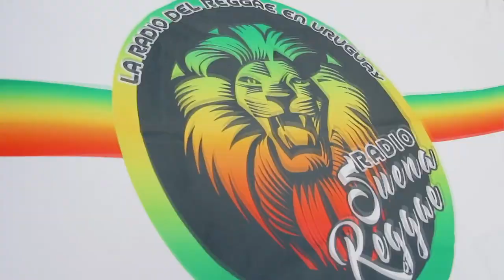trailer COSTA REGGAE 11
11 años de fiesta en la costa, legendario punto de encuentro de músicos, de apasionados y amigos del reggae, de Ciudad de la Costa (Uruguay) y de países hermanos, celebrando el nacimiento de Bob Marley.

+ LEAO MANGO Y LA DEL GHETTO
+ SHOTTAS BONGRAB (CHILE)
+ CONGO
+ LA REGUEIRO (MELO, CERRO LARGO)
+ LA MISTICA SURFERA
+ THE RIDDIM ROCKERS
+ KARMA MAN KAYA
+ MAMACLAN
+ MARIA LA DEL BARRIO
+ RASTA SOUL (PUNTA DEL DIABLO, ROCHA)

Musicalizaron los amigxs VIZION OMEGA & DJ RAGGAMONTE y presentando a las bandas y conduciendo el evento nuestro amigo Claudio Sánchez.

Presentado por Caludio

Tremenda movida de reggae music, a la que sumamos atractivos como Circo, Feria Artesanal, Plaza Gastronómica y un Espacio Cannábico.

Apoyaron:
Ministerio de Turismo, Uruguay Natural;
Puntos de Cultura MEC;
Turismo Canelones;
Agenda Cultural del Municipio de Ciudad de la Costa;
Intendencia de Canelones

Lion Rolling Papers;
Hemp Passion; Urugrow; Ananda Solymar; Ananda Lagomar; Vapolama; Solymar Mystic, sala de ensayo y estudio de grabación; Toquecafé, espacio cultural; Kaboa, ropa rasta y mas; Alfajores Marley; María Místika; 440; Corpo Fitness Center; Arenas de Solymar

Co-organizan:
Gobierno de Canelones;
Municipio Ciudad de la Costa;
 Costa Reggae Músicos;
Bermellón Gestión Cultural

Declarado de Interés Turístico por el Ministerio de Turismo (Uruguay Natural)
Declarado de Interés Cultural por la Dirección Nacional de Cultura MEC
Punto de Cultura reconocido desde 2018 por el MEC.

SE VIENE COSTA REGGAE 12!!!
SABADO 8 DE FEBRERO 2020!!!
Proyecto ganador del Fondo de Infraestructuras Culturales 2019 del MEC.
Estrenaremos anfiteatro inflable!
Agendate...